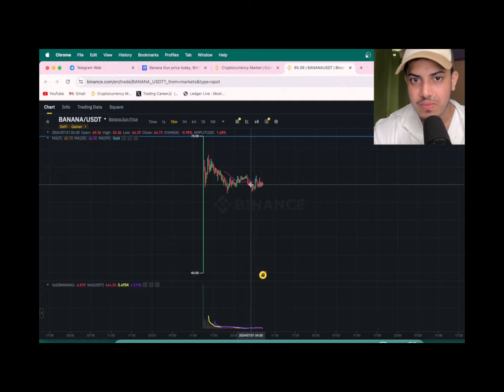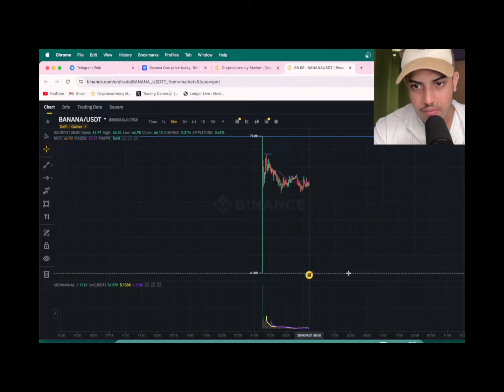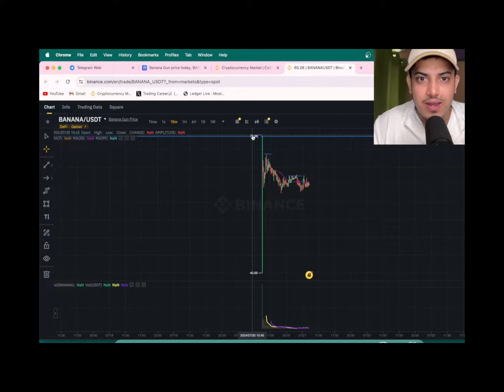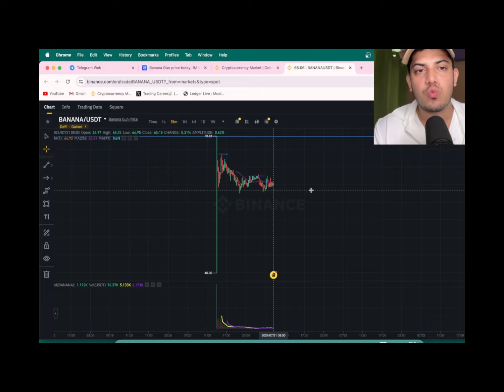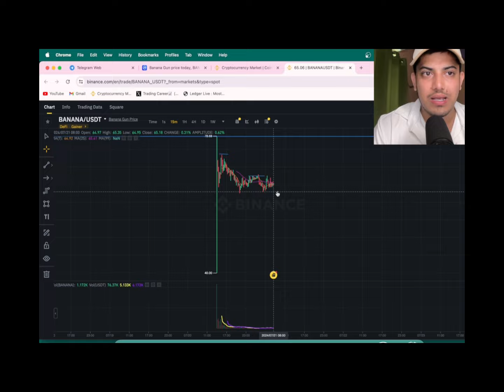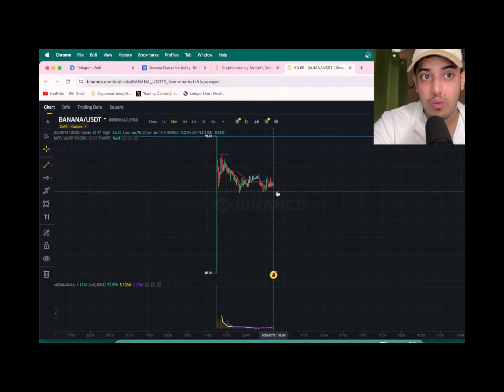BANANA COIN PRICE PREDICTION 🚀🚀 | WATCH BEFORE 2025 | BANANA TOKEN ANALYSIS🔥